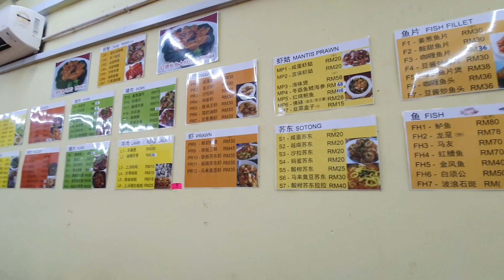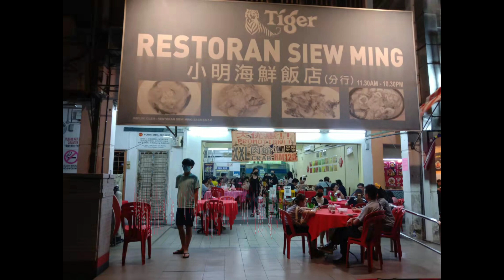品味(第96集): Sri petaling(KL)美食，小明海鲜樓，羊腩煲，口水鸡，市甲魚。吉隆坡 pavilion 2 Shopping centre 半日游。一起品尝美味特色佳肴。[品味人生]